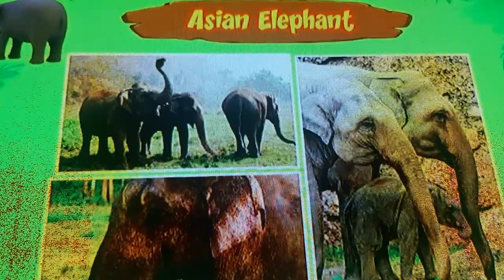Its part of India 🇮🇳 Pakistan 🇵🇰 Bangladesh 🇧🇩 Nepal 🇳🇵Myanmar 🇲🇲 Thailand 🇹🇭 Cambodia 🇰🇭 China 🇨🇳